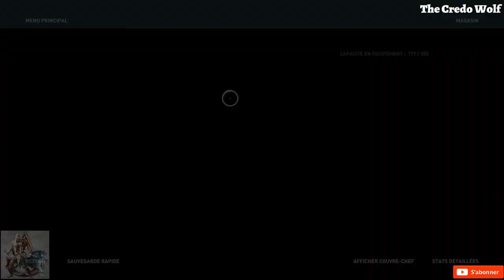AC Odyssey JE TUE LE CYCLOPE LEGENDAIRE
▶️Bienvenue sur The Credo Wolf la chaine dont tu ne peut pas te passé mdr ;)

▶️salut a tous on se retrouve aujourd'hui pour une video tuto sur ac odyssey pour tuer le cyclope et debloquer un trophée et une super arme par la meme ocassion.

▶️Video:AC ODYSSEY
▶️Montage: ShareFactory
▶️Miniature: Pizap
▶️Intro: PowerDirector
▶️Video: PS4
▶️Et n'hésitez pas a regarder mais précedente video merci a tous,

▶️Je vous remercie de suivre ma chaine vous ne serait pas decu.